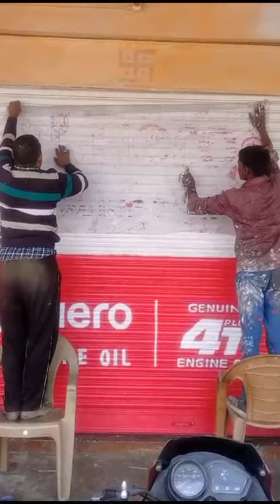19 दिसम्बर 2023